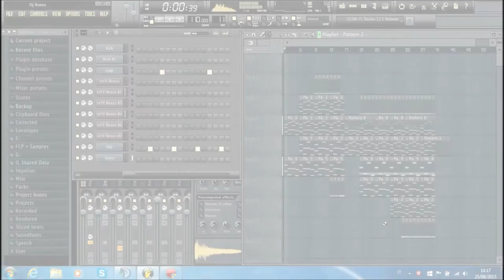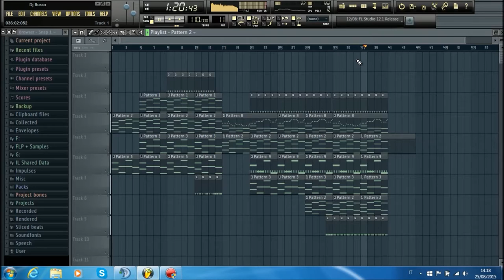Dj Russo - Emotional Song #38